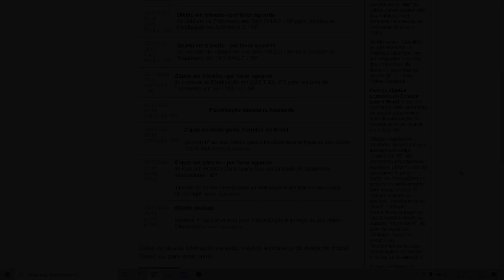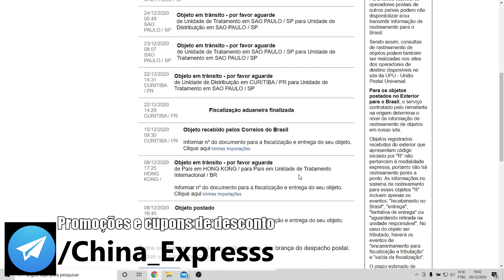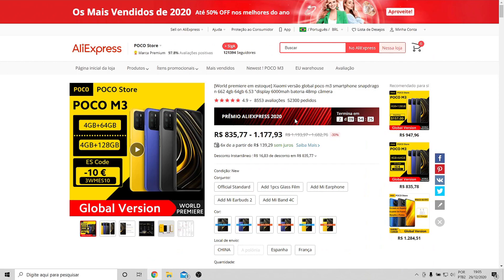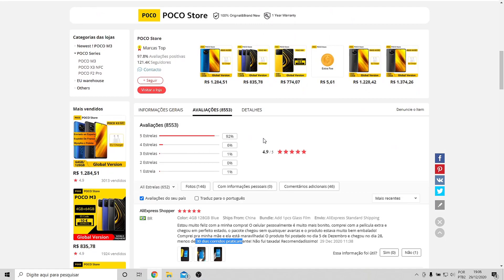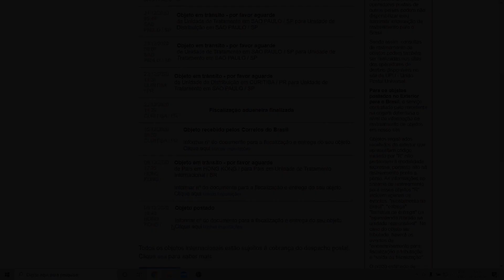ATRASO na FISCALIZAÇÃO das ENCOMENDAS em CURITIBA - CELULARES PASSANDO SEM TAXA?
🔥POCO M3 com ESTOQUE no BRASIL

Nesse vídeo falo a respeito do atraso nas encomendas para fiscalização em Curitiba, vindas do Aliexpress Standard Shipping, essa demora na entrega se dá por conta do enorme volume de vendas no 11.11 e Black Friday, junto a grande divulgação que teve do reality a fazenda. Enfim, dê uma olhada nos vídeos do canal, que tem várias dicas de cupom, compras, rastreamento e como comprar. Outro acontecimento interessante foi os casos de não terem taxa de importação em celulares no aliexpress, em específico para o frete Aliexpress Standard Shipping por Honk Kong, não é possível afirmar que se você for comprar agora não irá pagar taxa de importação de celulares da china, porém houveram alguns casos neste mês de Dezembro como mostro no vídeo.